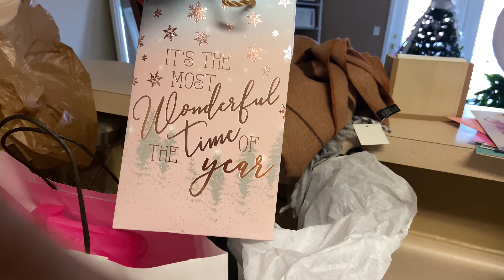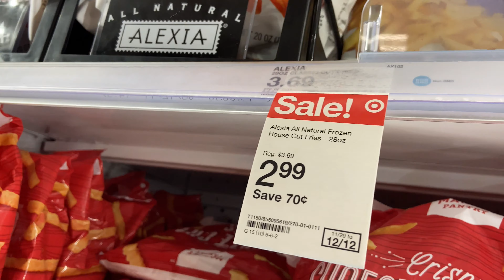Celebrating My 35th Birthday | VLOGMAS DAY 5 & 6 | Target Grocery Haul & More | Vlogmas 2020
In today's vlogmas, I will be sharing my 35th Birthday with you and quick Target grocery haul!

XO,
Tamyia

Shop My Poshmark: tamyia_t